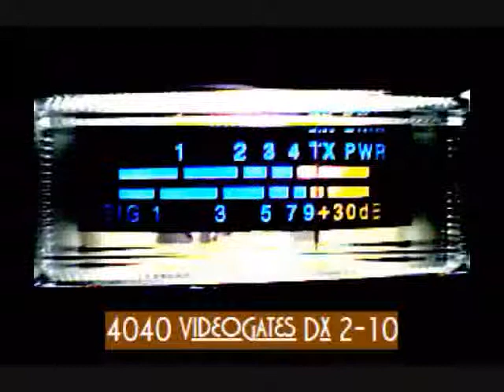108 and Lump.wmv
Local boys